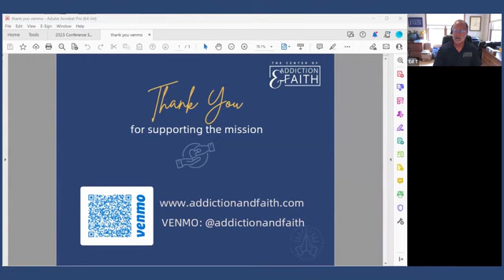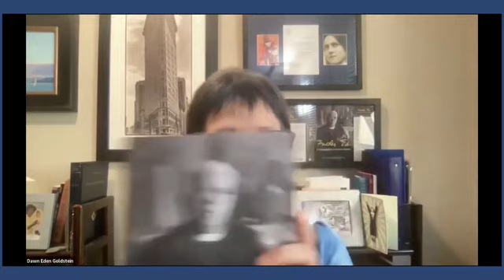Dawn Eden Goldstein Father Ed Bill W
Dawn Eden Goldstein Father Ed Bill W.:  Center of Addiction & Faith Webinar Recording